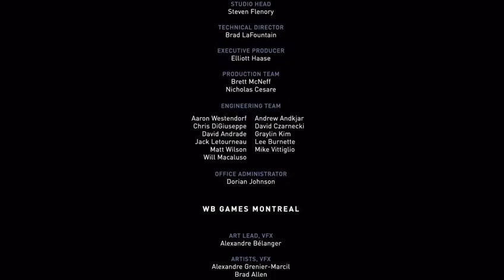The Fighting Lounge Ep. 87